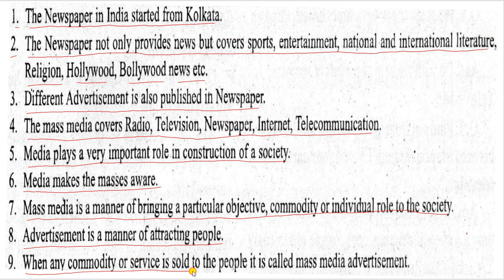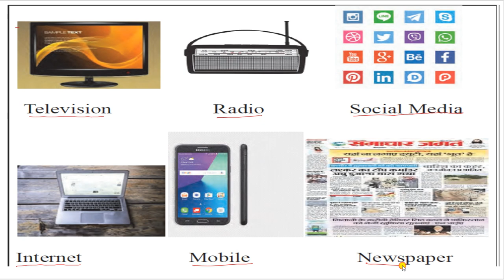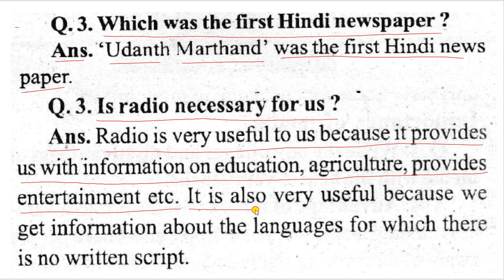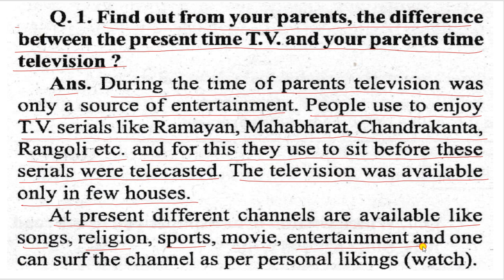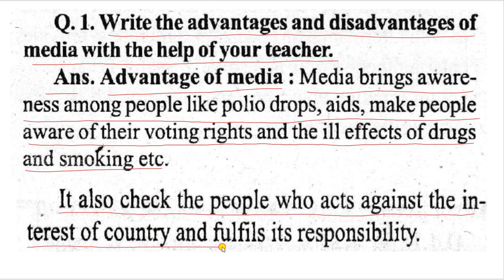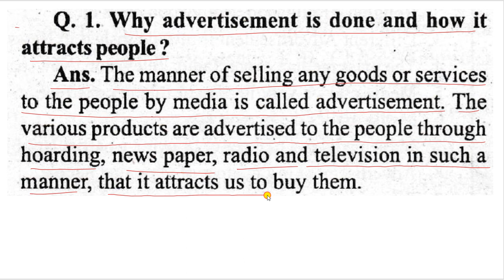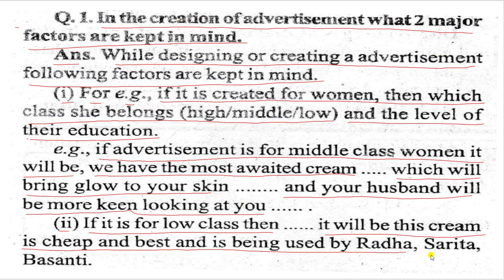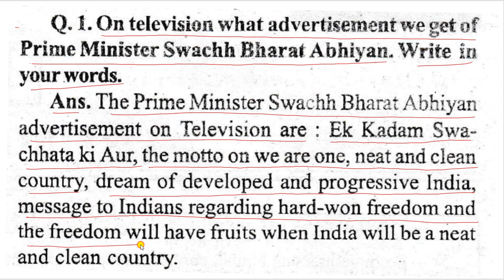CLASS 7 CIVICS MEDIA AND ADVERTISMENT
ALL THE QUESTIONS AND OTHER EXERCISE ARE EXPLAINED